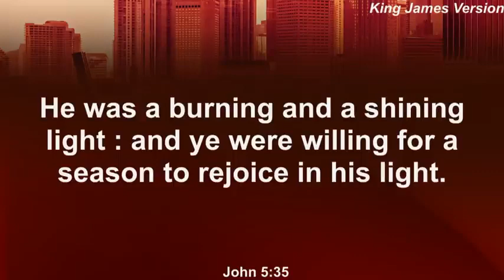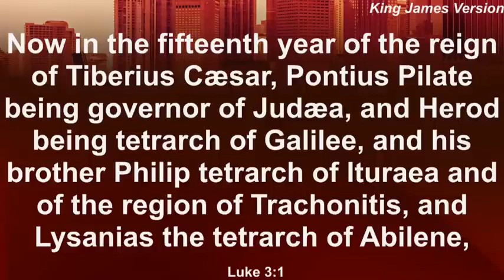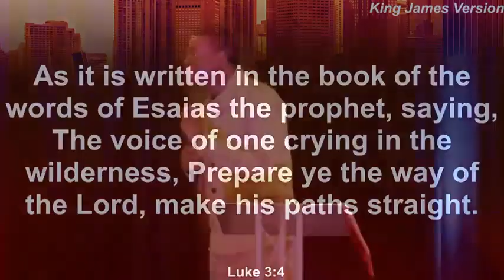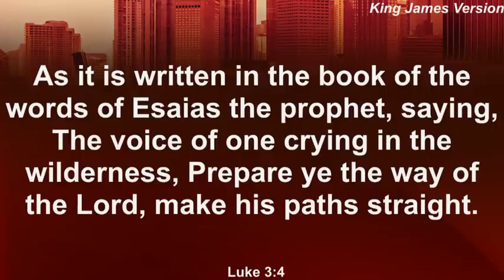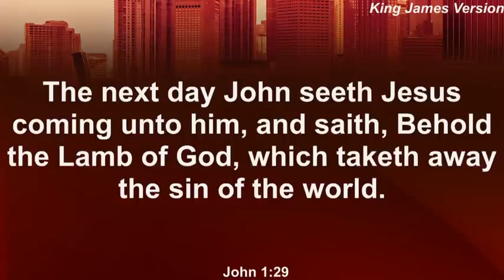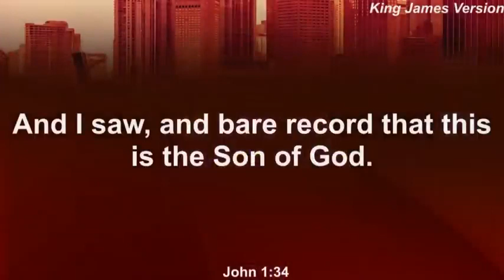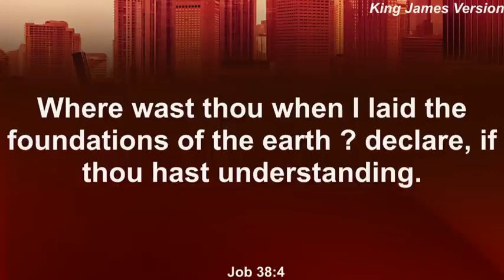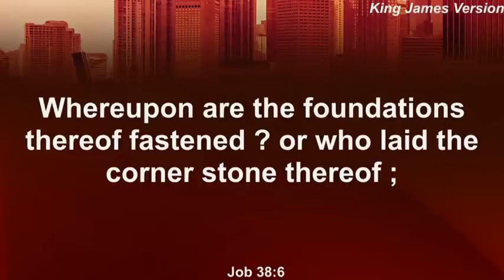A burning light | Apostle Arome Osayi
A BURNING LIGHT BY APOSTLE AROME OSAYI

for anyone who has lost their fire and hunger for God, this video is a must watch. you'll be revived, empowered and be set ablaze for God once more after watching. Enjoy!

ABOUT MY CHANNEL:
This channel is dedicated to help you grow spiritually by delivering powerful sermons of Apostle Arome Osayi. we are out on a mission to see that you are not spiritually lukewarm and dry but on fire for God and burning.apostlearomeosayi jesusnetworkk youtube #
powerful sermons on spiritual warfare,
powerful sermons 2022,
powerful sermons on faith,
powerful sermons 2023,
powerful sermons for youth,
powerful sermons on prayer,
powerful sermons about prayer,
powerful preaching about jesus,
powerful preaching about prayer,
powerful apostolic preaching,
powerful anointed preaching,
short and powerful sermons,
most powerful sermons of all time,
powerful bible sermons,
powerful preaching background music,
best powerful sermons,
short but powerful sermons,
powerful christian sermons,
powerful church sermons,
powerful preaching clips,
best christian sermons of all time,
christian powerful sermons,
powerful closing sermons,
short powerful christian sermons,
powerful life changing sermons,
powerful deliverance sermon,
powerful encouraging sermons,
best sermons ever preached,
best evangelical sermons,
best encouraging sermons,
most powerful sermon ever,
best easter sermons,
most powerful sermons ever preached,
powerful sermons for 2023,
powerful sermons for sunday service,
powerful sermons for new year,
best sermons for youth,
spiritual warfare
satanic manipulations
demonic patterns